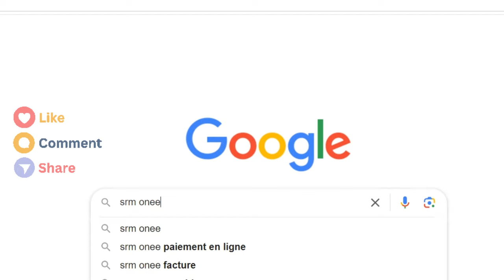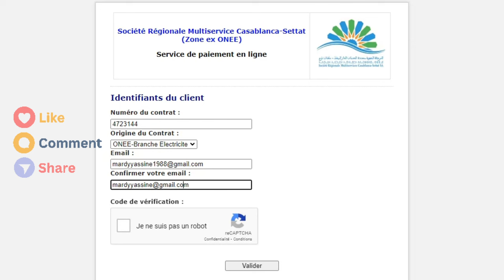أجي تعلم كيفاش تأدي فاتورة الكهرباء لشركة SRM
أداء فواتير الكهرباء لشركة SRM الدار البيضاء سطات